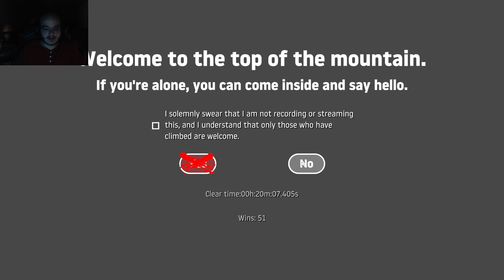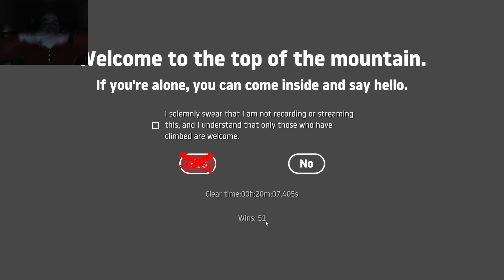Getting Over It. I'm board waiting for S'Z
Once Again Sorry for the painful audio